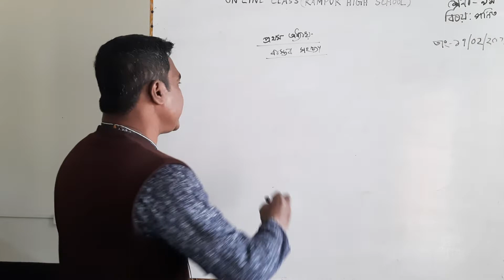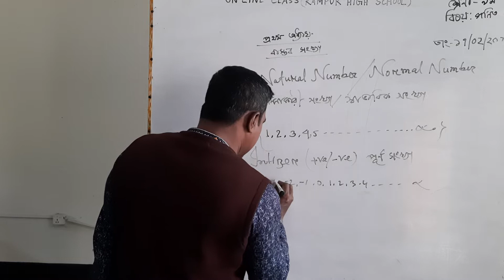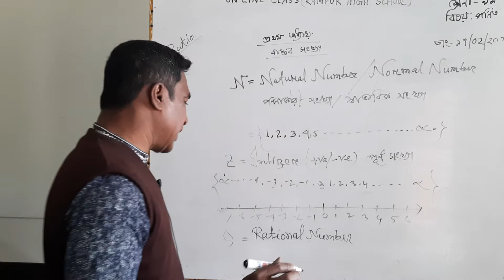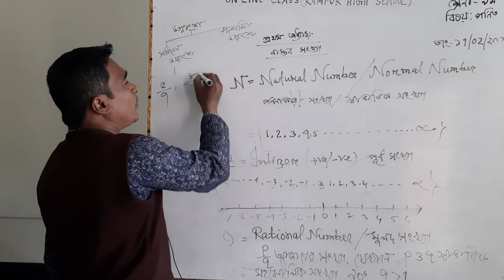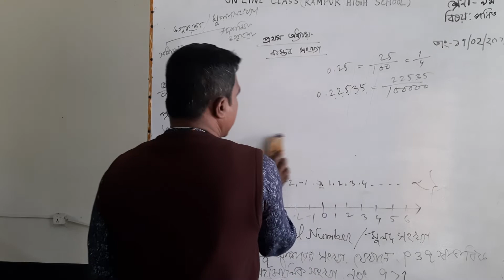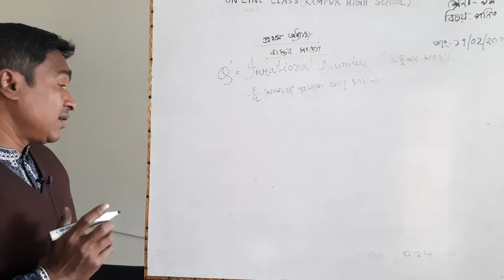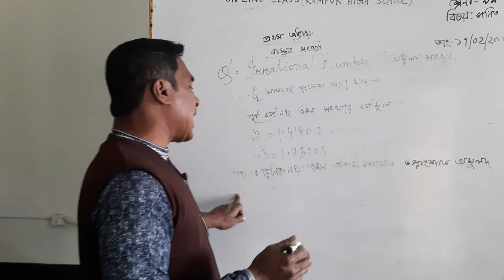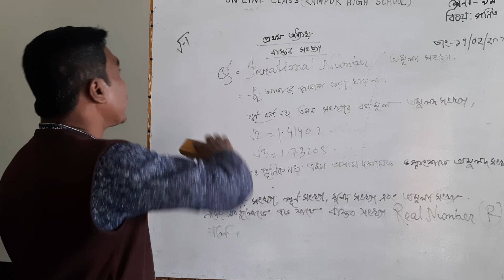বাস্তব সংখ্যা নবম দশম শ্রেণির গণিত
৯ম-১০ম শ্রেণির গণিত প্রথম অধ্যায় বাস্তব সংখ্যা

৯ম-১০ম শ্রেণির
বাংলাদেশ ও বিশ্বপরিচয়

৯ম-১০ম শ্রেণির  উচ্চতর গণিত দ্বিতীয় অধ্যায় ২য় অধ্যায় - সরল

৯ম-১০ম শ্রেণির গণিত অনুশীলনী - ৯.২

৬ষ্ঠ শ্রেণির
বাংলা ১ম পত্র
কবিতা - সুখ,

৬ষ্ঠ শ্রেণির বাংলা গল্প : তোলপাড়

৭ম শ্রেণির বিজ্ঞান দ্বিতীয় অধ্যায়

৬ষ্ঠ শ্রেণির বাংলা ১ম পত্র, কবিতা - সুখ,

নবম-দশম শ্রেণির বাংলা ১ম পত্র

৯ম-১০ম শ্রেণির
ইসলাম ও নৈতিক শিক্ষা

৬ষ্ঠ শ্রেণির বাংলা ১ম পত্র, কবিতা - সুখ,

৬ষ্ঠ শ্রেণির বাংলা ১ম পত্র, কবিতা - সুখ,